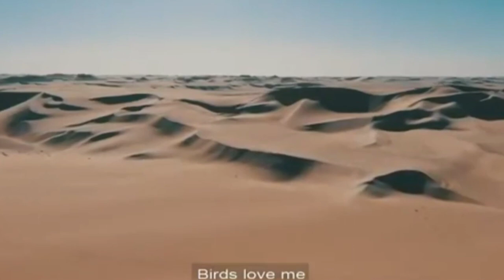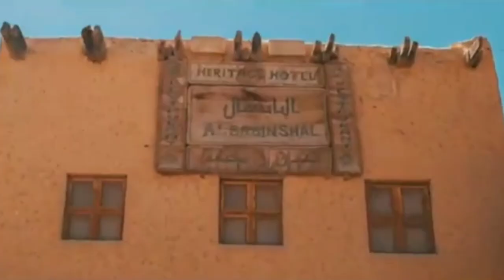GREEN SPOT: | RELAXATION MUSIC | SIWA OASIS | EGYPT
GREEN SPOT: | RELAXATION MUSIC | DESERT | OASIS |  BLISS |.

SIWA OASIS

The Western Desert and its oasis lie far away from the densely populated Nile Valley. Here you’ll find a very different Egypt. Desolate landscapes dotted with mediaeval villages and archaeological sites. Many hot water springs and thousands of palm trees. The landscapes change dramatically as you move from place to place.

Oasis Siwa, on the edge of the Great Sand Sea, is the most isolated oasis of Egypt. Due to its remoteness and isolation Siwa ‘s own culture has remained intact. It’s an idyllic place and best meets the perception of an oasis. Date palms, olive trees, freshwater springs and mud brick houses, amid an immense sea of sand.